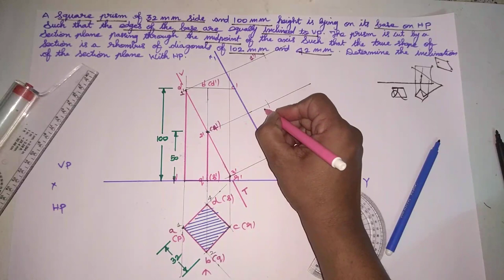video 4 | Engineering graphics Tamil|Square prism|section of solids